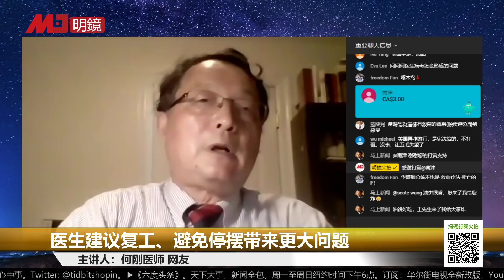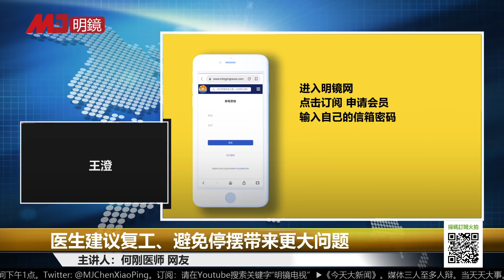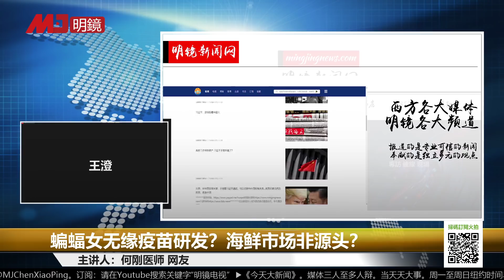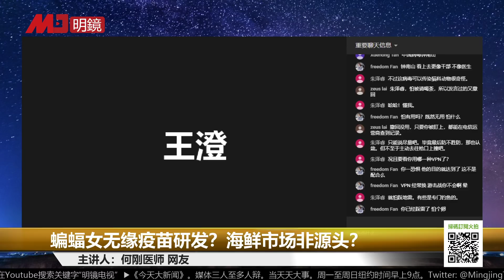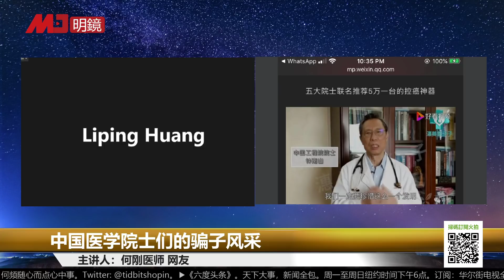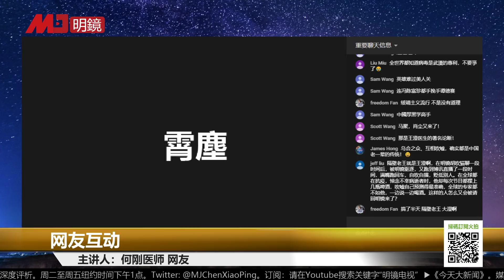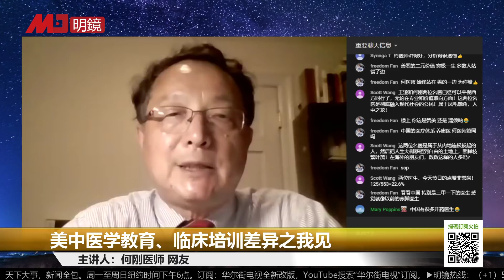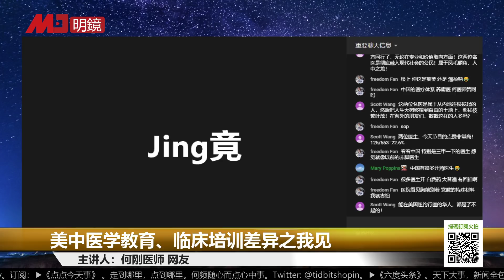医生也要求重启，海鲜市场不是源头何处是源？中国医学院士的骗釆 | 今夜很政经完整版（何刚医师：20200530）